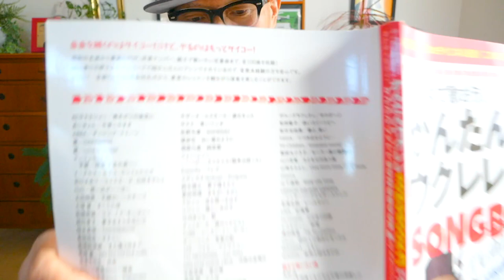【そろそろクリスマス】かんたんウクレレでクリスマスソングを歌おうー練習開始！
ガズレレでかんたんクリスマス曲リスト